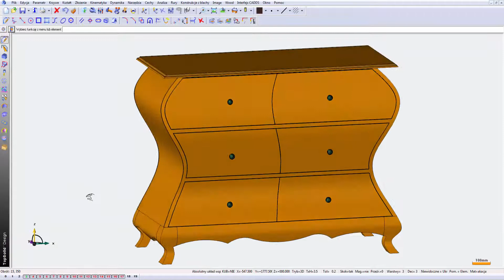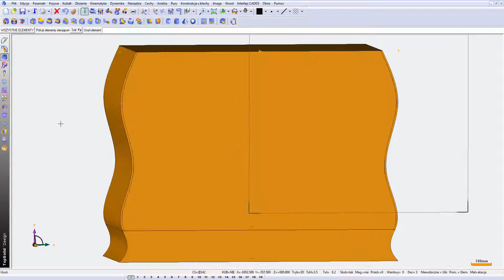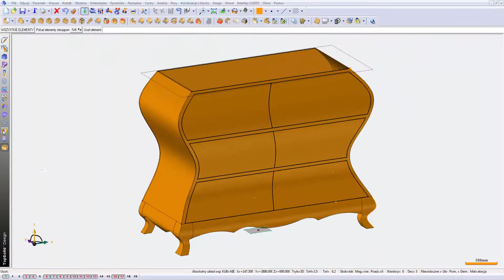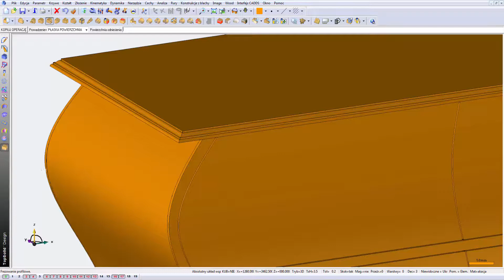TIPS & TRICKS TopSolid Wood - projektowanie mebli giętych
Na filmie zobaczysz projektowanie nietypowego mebla giętego - komody.

TopSolid Wood to program do projektowania mebli, który umożliwia swobodne modelowanie w parametrycznym środowisku 3D. Dodatkowy moduł CAM umożliwia także programowanie maszyn obróbczych na produkcji.

TopSolid Wood CAM to rozwiązanie umożliwiające sterowanie centrami 2,5D (frezowanie, wiercenie, sterowanie agregatami, ssawkami, obróbka piłą(, frezowaniem płynnym 3 osiowym (rzeźbienie, obróbka kształtowa), frezowaniem indeksacją osi obrotowych (wiercenie na ściętych krawędziach, frezowanie pod dowolnymi kątami) oraz frezowaniem płynnym 4 i 5 osiowym